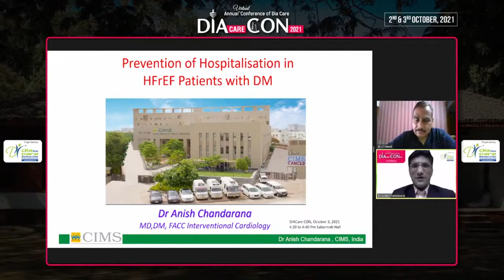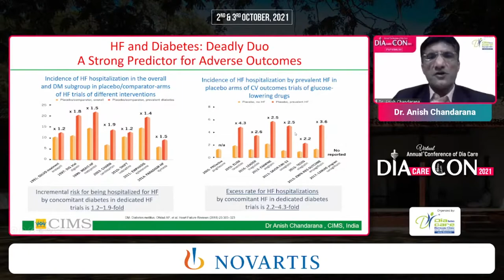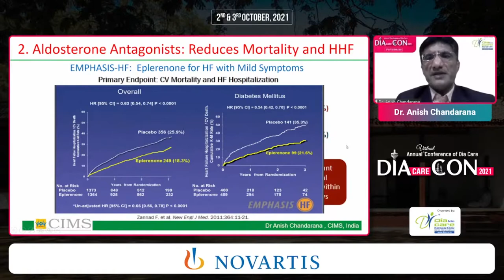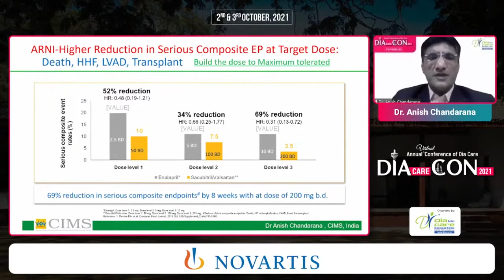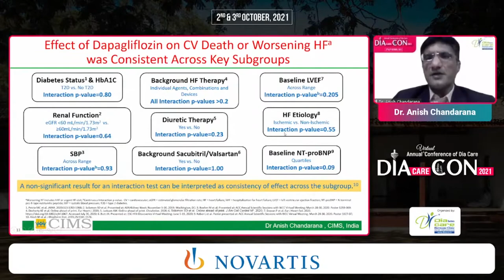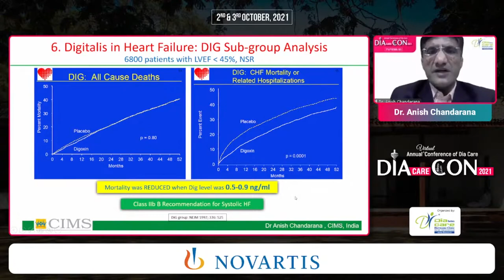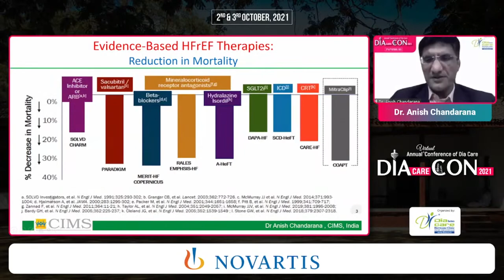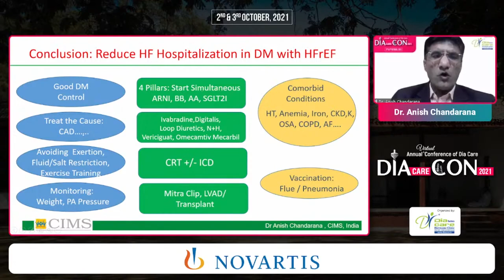Dr. Anish Chandarana - Prevention of Hospitalisation in HFrEF patients with DM